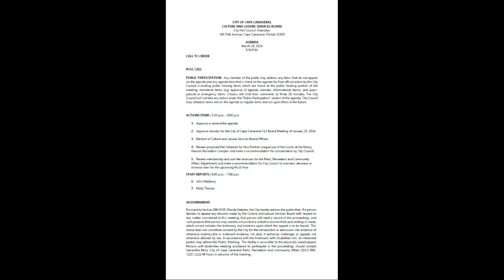Culture + Leisure Services Board Meeting